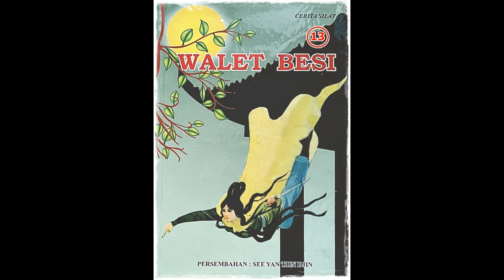Seri Cerita Silat Walet Besi Jilid 13